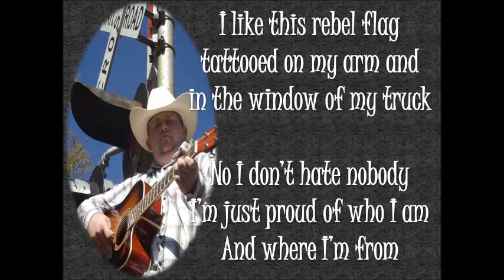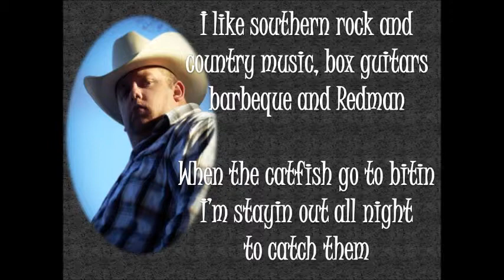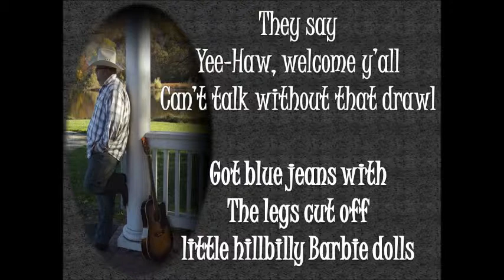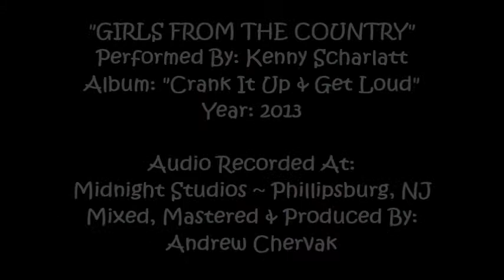"Girls From The Country" LYRIC VIDEO - Kenny Scharlatt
Lyric Video for Kenny Scharlatt's smash hit single, "Girls From The Country"

-- for info about purchasing the single and pre-ordering Kenny's upcoming EP "Crank It Up & Get Loud"

Songwriter: Shane Rodriguez
Audio recorded at: Midnight Studios, Phillipsburg, NJ
Audio mixed, mastered and produced by: Andrew Chervak